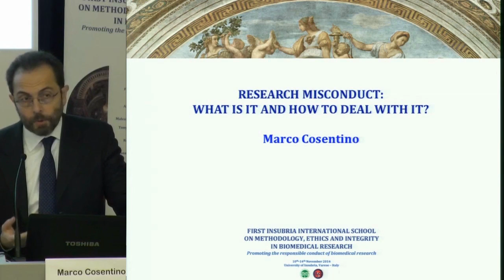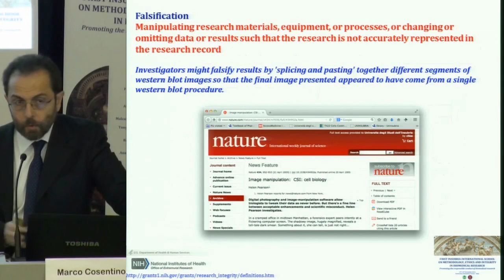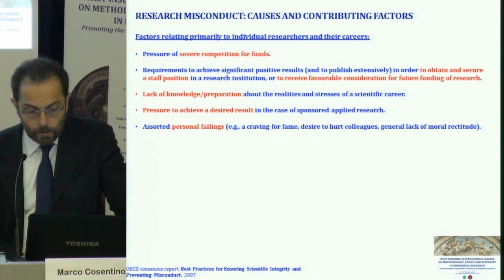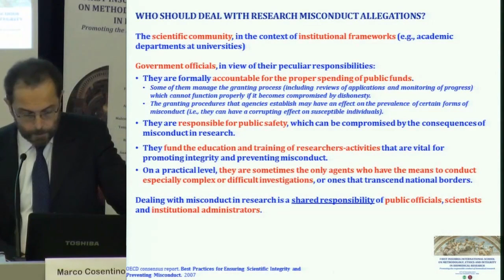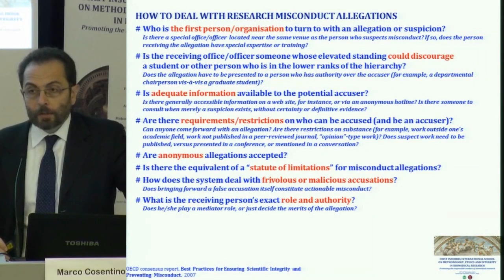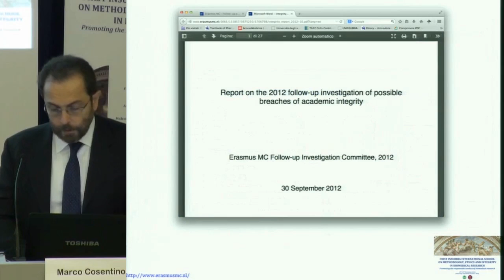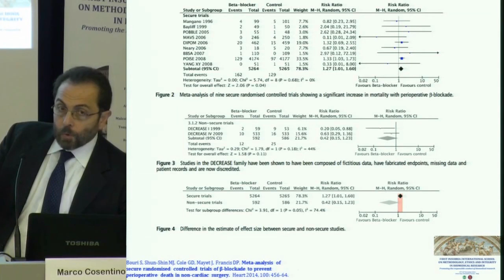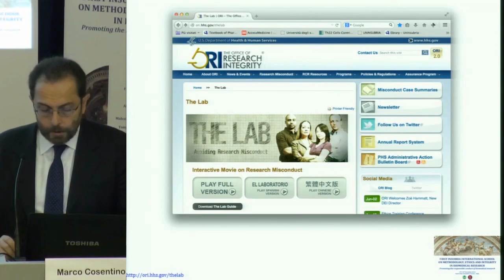Marco COSENTINO (University of Insubria, I) - RESEARCH MISCONDUCT: WHAT IS IT? HOW TO DEAL WITH IT?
FIRST INSUBRIA INTERNATIONAL SCHOOL IN METHODOLOGY, ETHICS AND INTEGRITY IN BIOMEDICAL RESEARCH
Promoting the responsible conduct of biomedical research
10th-14th November 2014
University of Insubria, Varese, Italy

Module #1 -­ RESEARCH INTEGRITY

Marco COSENTINO (University of Insubria, I) - RESEARCH MISCONDUCT: WHAT IS IT AND HOW TO DEAL WITH IT